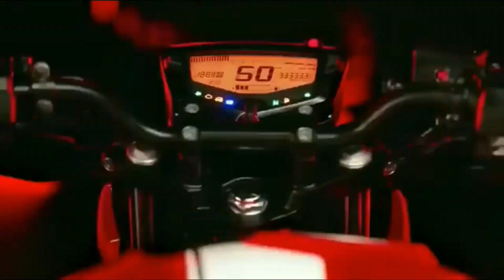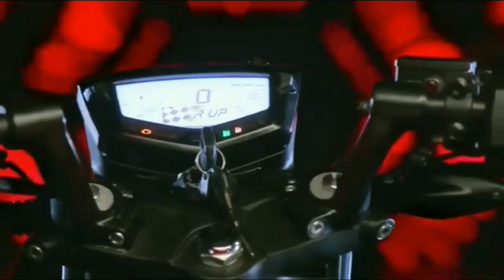2020 Top 5 Best Selling Bike Between Rs 1-1.5 Lakh in India *IMPRESSIVE*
2020 Top 5 Best Selling Bike Between Rs 1-1.5 Lakh in India *IMPRESSIVE*

Previous video:-

2020 Honda DIO BS6 VS Honda Activa 6G ll कोनसी बेहतर है??

I Used:-